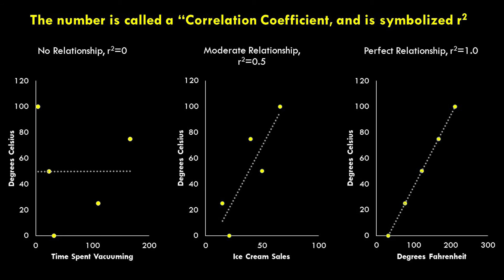Correlations: Relationships between two variables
A quick overview of correlational relationships, or the strength and direction of relationships between two variables.